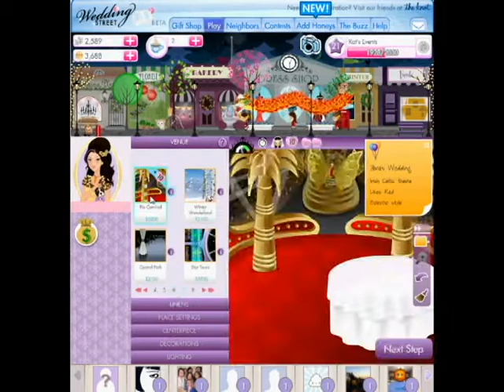Wedding Street Game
Whether you're a bride to be or someone looking for a creative outlet, Wedding Street offers a dynamic, creative experience that's fun and engaging!  Play Wedding Street and become a Wedding Planner extraordinaire!